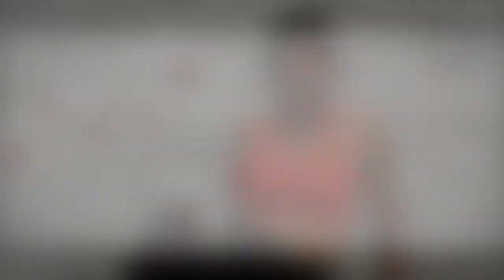7 minute flat abs workout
A 7-minute workout is beneficial to your body, mind, and spirit.
This upbeat music will assist you in achieving your flat abs.